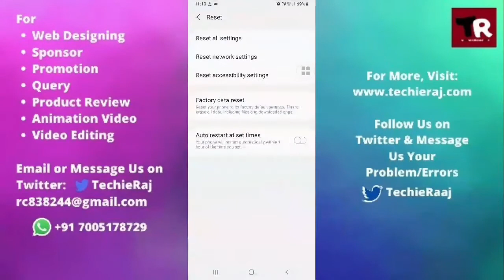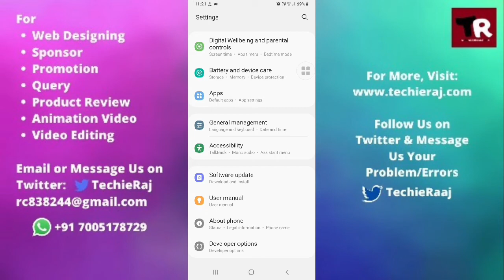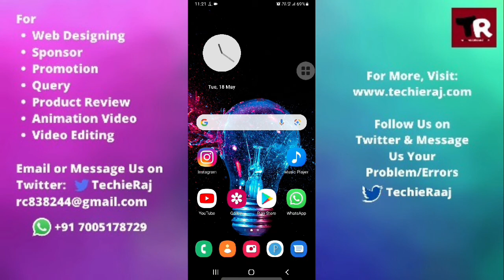Samsung M01 Core Ear Speaker Not Working Problem Solved